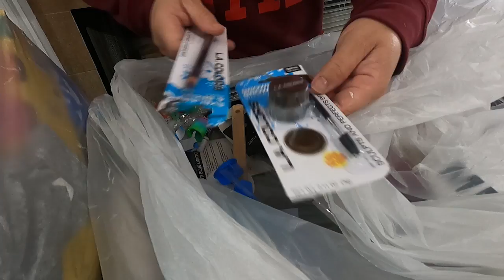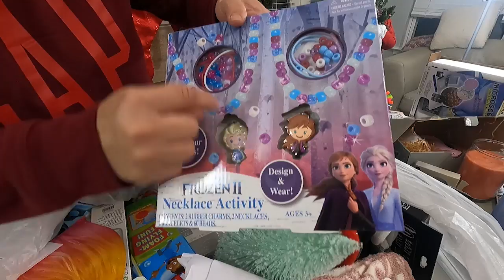LOJA JOGA MUITA COISA NO LIXO #64